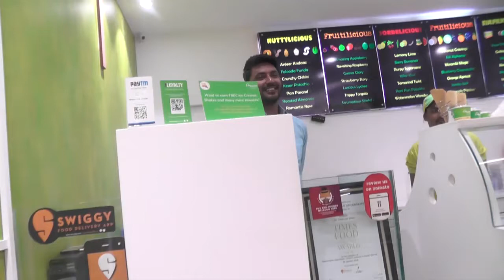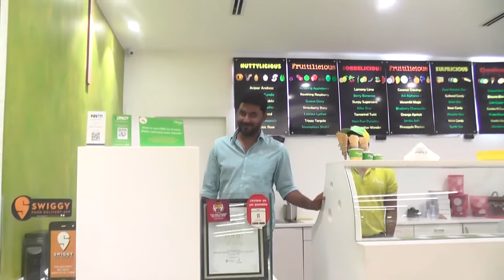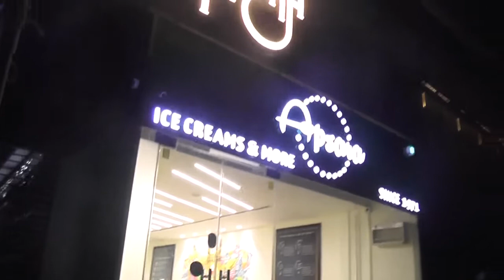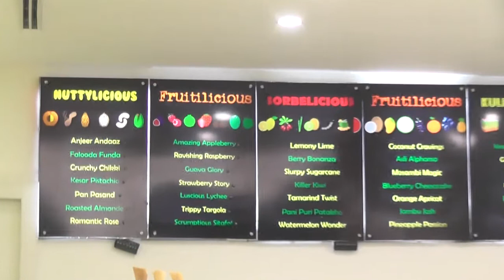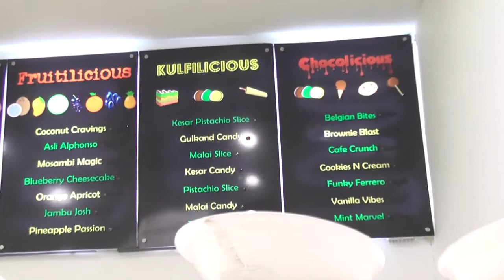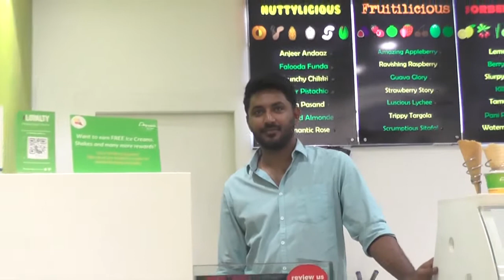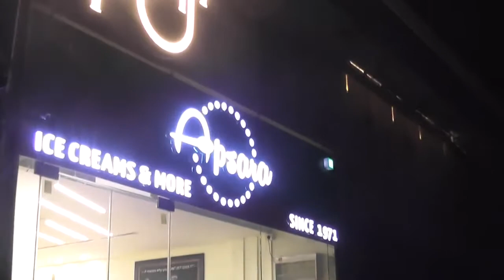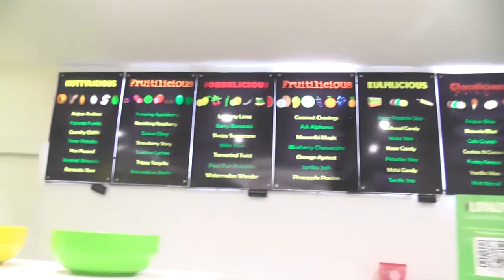APSARA ICECREAMS/JUBILEEHILLS/HYDERABAD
APSARA ICECREAMS